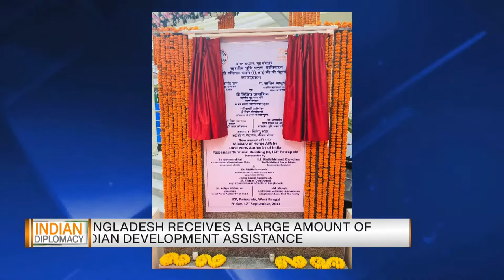Episode 1 of Dr. Sreeram Chaulia's 'Indian Diplomacy'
Comprehensive review of the past, present and future of Bangladesh-India relations; India's role in the liberation of Bangladesh; connectivity and trade initiatives; high level political push by Prime Ministers Sheikh Hasina and Narendra Modi to build mutual trust; the Pakistan and China factors in Bangladesh-India ties